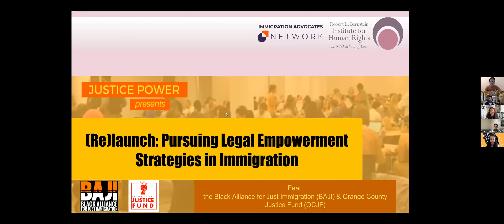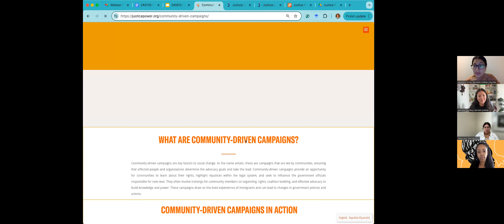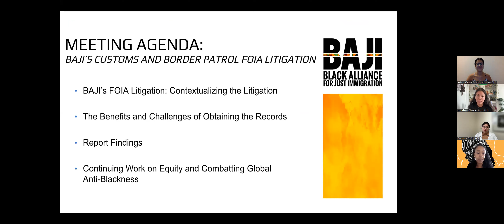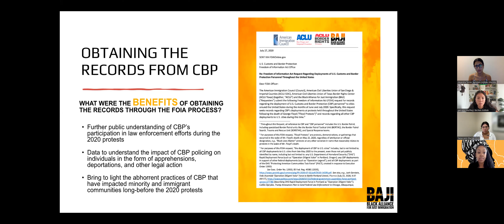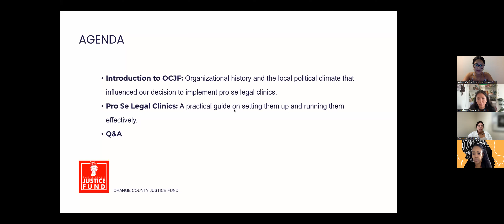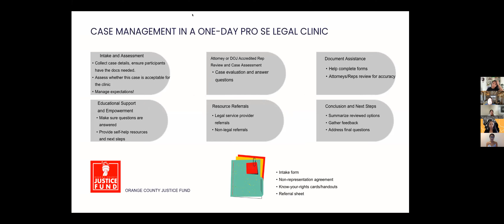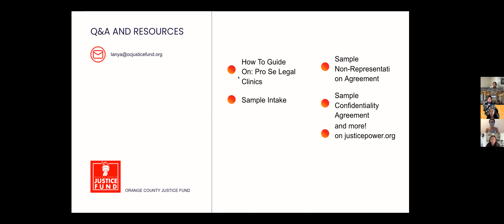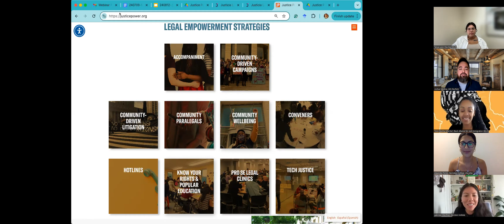Justice Power Relaunch!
In 2018, the Bernstein Institute launched Justice Power, a documentation project that partners with directly affected community members, immigration advocates, and lawyers in the United States to highlight legal empowerment strategies that help immigrant communities to know, use, shape, and transform the laws that impact their lives.

Our team has spent the past year building relationships with over a dozen new legal empowerment organizations, identifying new strategies, and co-developing how-to guides. This video is a recording of our August 2024 relaunch event.